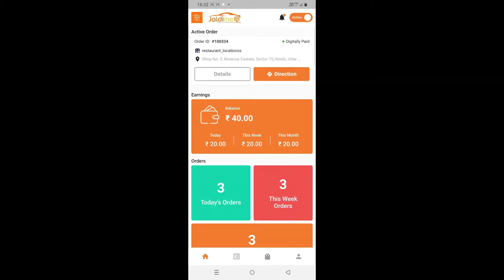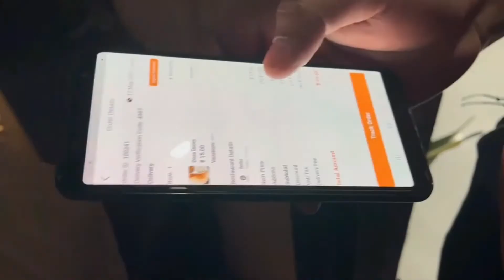Jaldime at Work